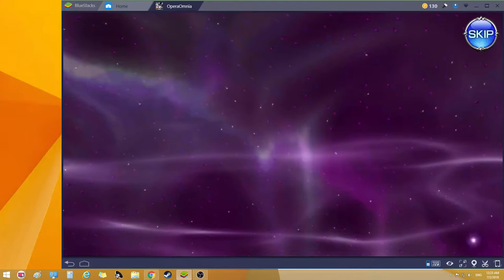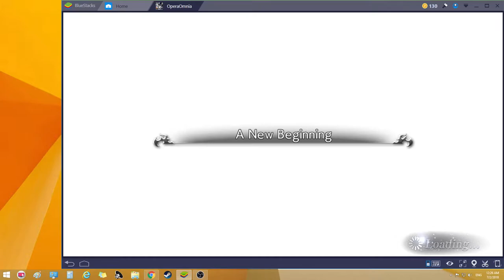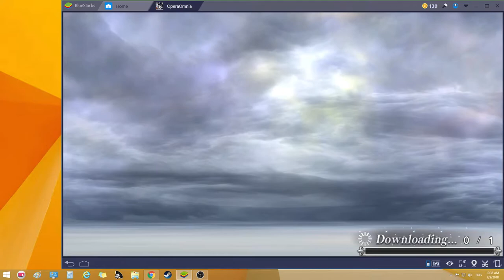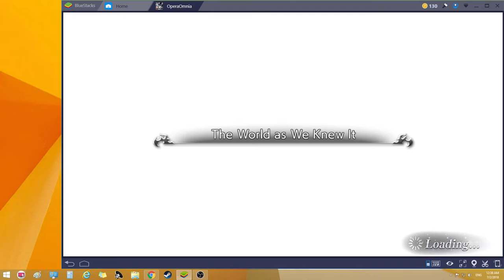DISSIDIA FINAL FANTASY OPERA OMNIA 2018 NEW GAME! Let's Play!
New game on Android!